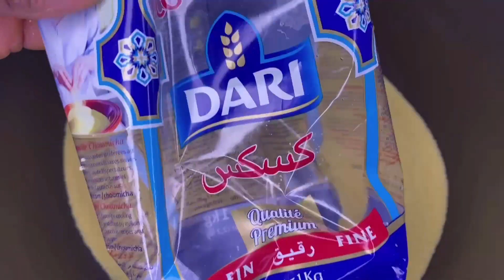LAMB MICHIOU NEW YEARS 2021!!!